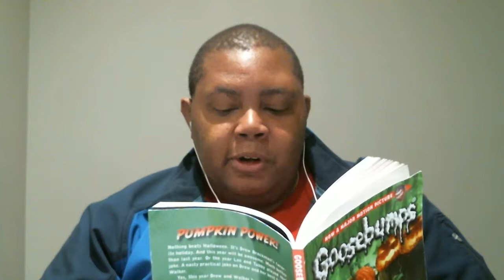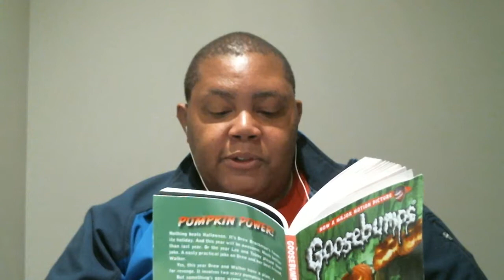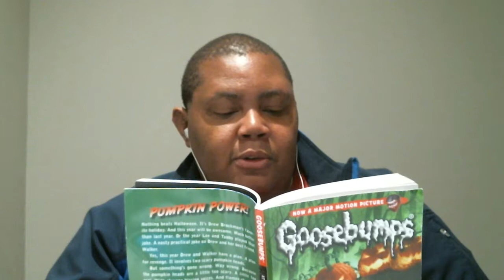Goosebumps Reads: "Attack of the Jack-O-Lanterns" Chapter 26